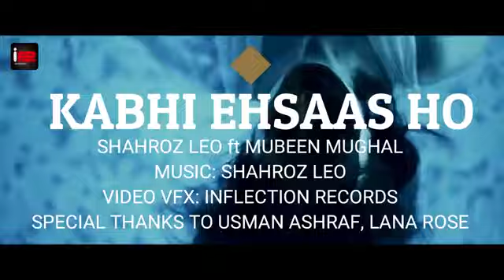Shahroz Leo | Kabhi Ehsaas ft Mubeen Mughal & Lana Rose | 2019 New Viral Music | Love Lyrics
love lyrics present lyrics of 'Kabhi Ehsaas'
'Shehroz Leo Ft. Mubeen Mughal'
For Contect Me:
Copyrights ©
-We present it in a beautiful manner by adding lyrics in love.

Stay Tune with love Lyrics :) & get HD QUALITY love LYRICS videos..

If you Like our BEAUTIFULLY PRESENTED video with love Lyrics, please SUBSCRIBE our channel, SHARE IT with other friends on facebook, whatsapp, instagram, twitter or any other social sites..PLEASE SUBSCRIBE as your subscription give us motivation & inspiration to create more love lyrics videos. We hope you people will provide us your support :) :)
Feel free to message or comment on a video telling us what song you would like us to do.
Lyrics!!